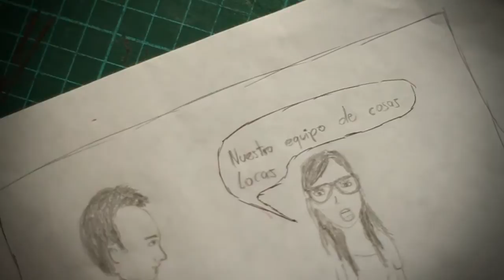Video ensayo: Comic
En nuestra casa creativa hay una web que se llama Todoloquehay y en ella hay tiempo para un comic. Es por eso que valiéndonos del ingenio del comiquero de la casa, le pedimos que nos hiciera un comic de Versión Beta y con él, nuestro equipo de cosas locas hizo esta poesía audiovisual que ahora les vamos a mostrar.